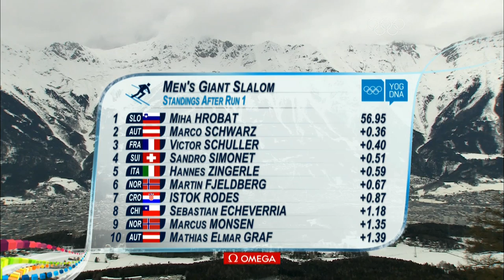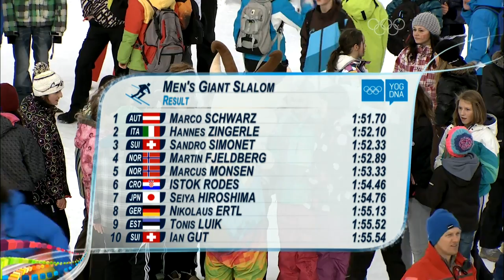Marco Schwarz on top of the world! - Innsbruck 2012 Mens Giant Slalom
Highlights from the Mens Giant Slalom, with a visit from Lindsey Vonn. Marco Schwarz of Austria dominates, coming home in 1st position.
2nd Hannes Zingerle - Italy
3rd Sandro Simonet - Switzerland